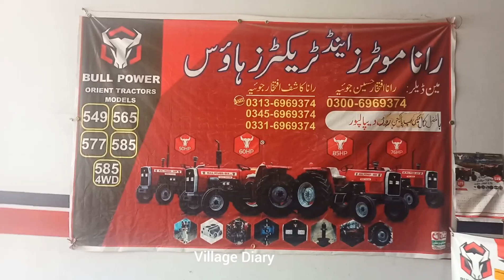Bull Power 549, Orient Tractors